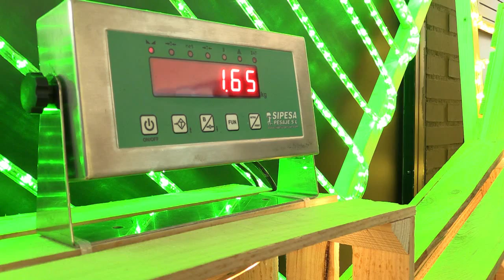Presentació de la campanya de recollida d'aliments a l'Espai Gironès 2013